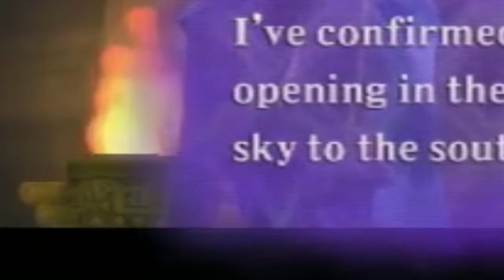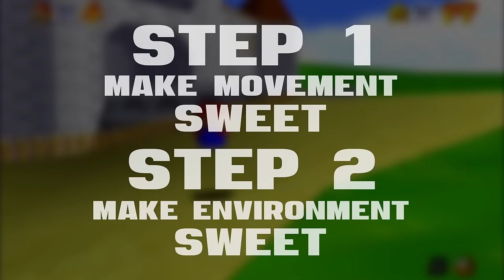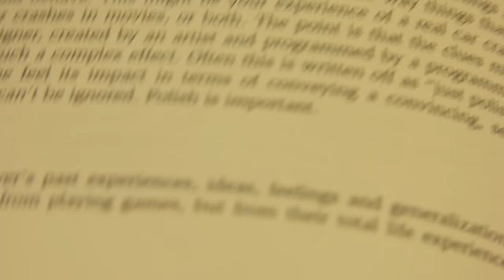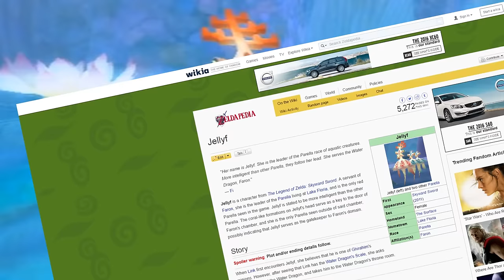How About Skyward Sword's Sky? - HOW ABOUT THIS GAME? - GrumpOut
The sky in Skyward Sword is poopy.  But what if it wasn't?

SPECIAL THANKS TO Arin Hanson, Ross O'Donovan, Meredith Quail, Kati Schwartz, Vernon Shaw, and the many other friends who I bounced ideas off of :D